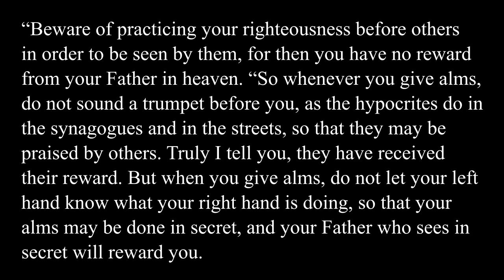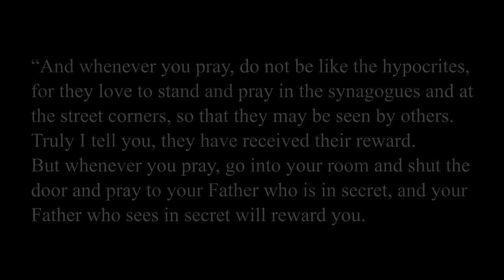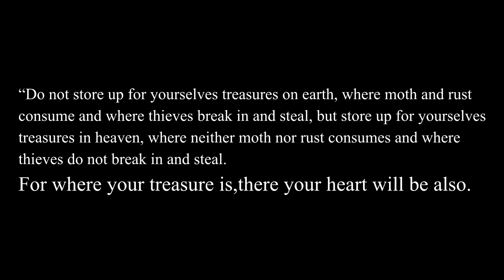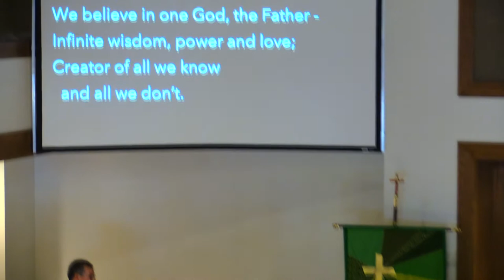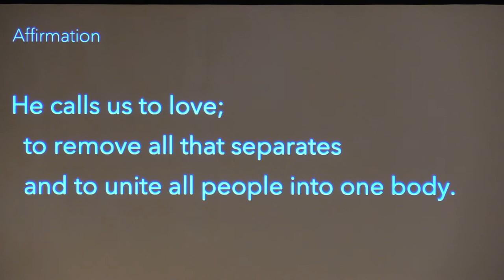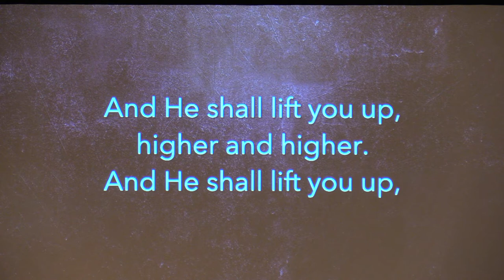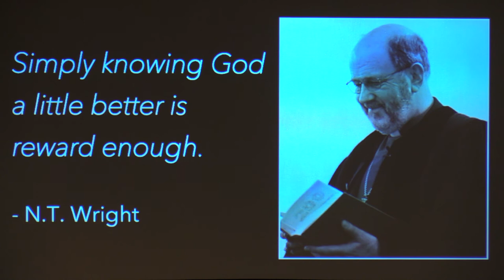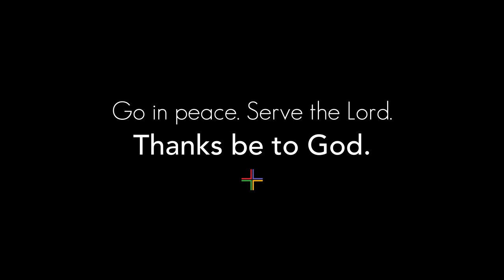Secrets We Should Keep - Week 3 | Sunday Sermons